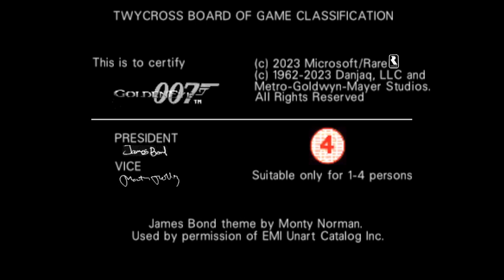Jose Plays: GoldenEye 007 (Secret Agent) - Dam - Part 1